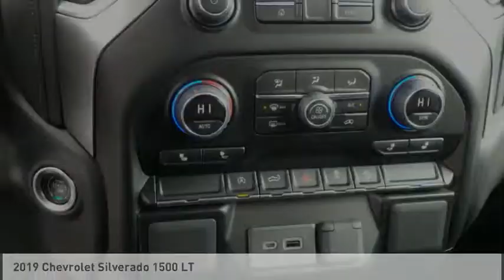2019 Chevrolet Silverado 1500 Rockford IL 19354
2019 Chevrolet Silverado 1500 LT